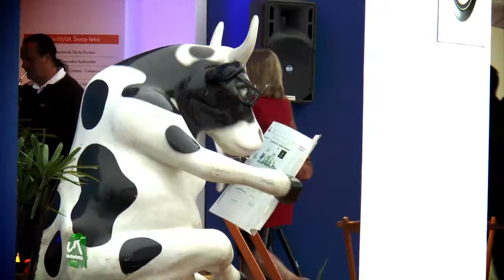COSTUMBRES RURALES nº 470 - Expointer 2014 Bloque 3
Expointer 2014 Brasil